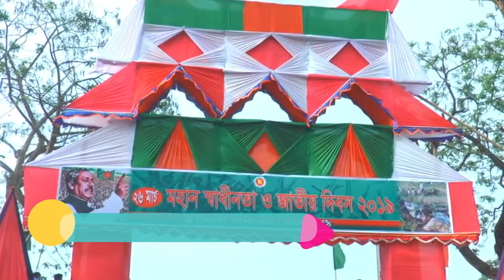ঝালকাঠিতে মহান স্বাধীনতা ও জাতীয় দিবস পালিত--শীষ টিভি -